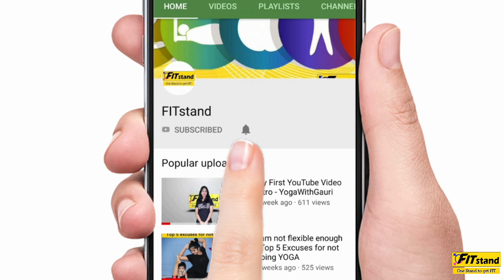Ghee for Weight loss and Diabetes Control | देसी घी से वज़न कम करें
Homemade cow ghee has many health benefits
Desi ghee can reduce weight
Homemade ghee can control blood sugar in diabetes people
Ghee is effective on digestion system
Ghee can cure constipation
Ghee can be useful to control cholesterol
Ghee improves brain functionality and enhance memory power
Ghee makes bones stronger

Update for people following Dr. Jagannath dixit effortless weight loss diet plan-
Ghee can not secrete insulin

My Weight loss Journey | मैने वज़न कैसे कम किया?

21.5 kg Weight loss Story Dr Dixit Weight loss Diet Plan | Dr Jagannath Dixit Effortless diet HINDI

15 kg Weight loss story in Dr Dixit Diet plan | Dr Jagannath Dixit Effortless weight loss diet plan

Detox your Body and Self Healing Technique | Dr Dixit weight loss Diet plan and Detoxification Hindi

"Reduced 20 kgs Dr Dixit Diet plan weight loss story and Giveaway | How much weight loss Dixit Diet"